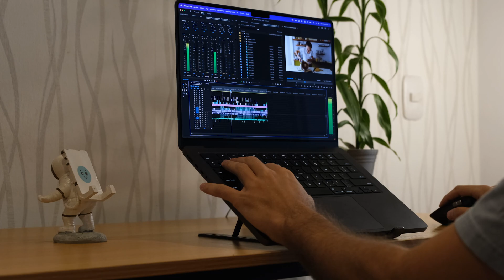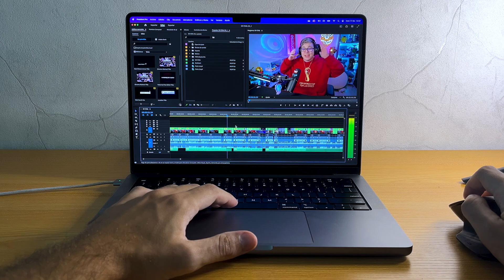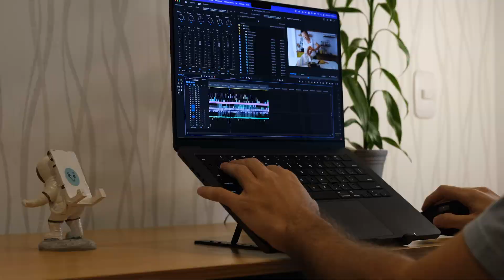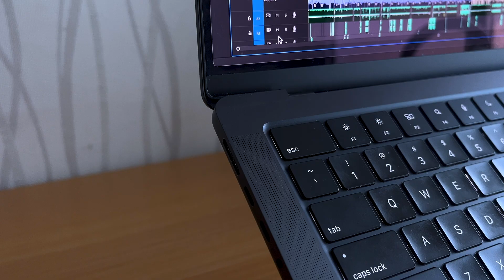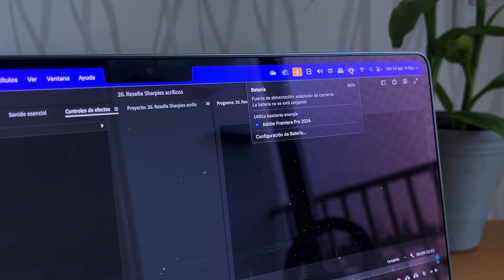EVITA que la BATERÍA de tu MacBook se Deteriore: Consejos Esenciales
💻 MI SETUP:
Teclado Keychron K3 Max
Mouse Keychron M6
MacBook Pro 14" M3 Pro
Magic Mouse Logitech
iPad Mini

🖱️ACCESORIOS:
Estuche Mouse
Power bank
Limpieza pantallas

MacBooks:
Evitar que la Batería de tu MacBook se Deteriore: Consejos Esenciales